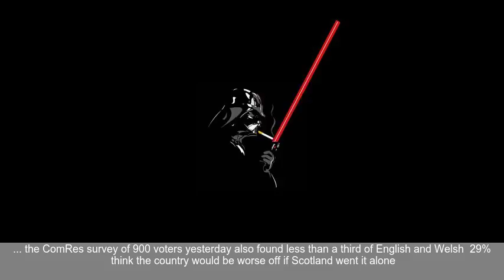Poll reveals Brits are furious with tearaway Scots who want break away from UK out despite trou...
Exclusive survey for The Sun reveals what English and Welsh voters think about Sturgeons shock plan for a fresh independence referendum